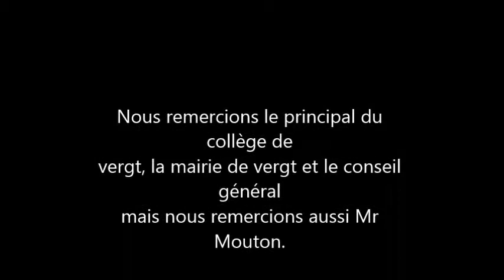Téléportation du drone 3c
Film réaliser par les élèves de 3emes du collège des trois vallées de Vergt ( Dordogne) en cours de technologie avec des vidéos prises par un drone .